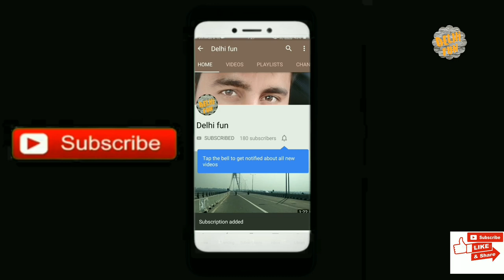| भोले बाबा की झांकी | Shiv Bhola Bhandari Shiv Parvati Harbans Lal Bansi ji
Shiv Bhola Bhandari Aaye - Mahant Sh. Harbans Lal Bansi  live
Beautiful Shiv Parvati Jhanki 2019 | भोले बाबा की झांकी एक बार जरूर देखे
delhi Fun delhiFun DELHI FUN DELHIFUN